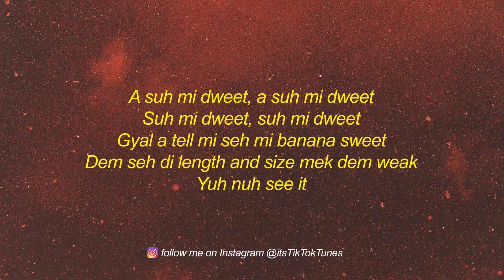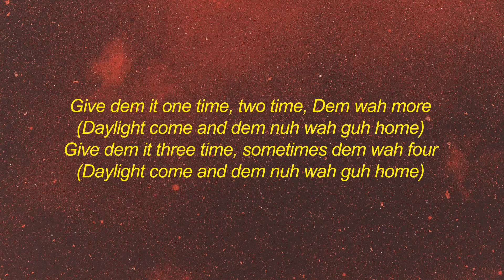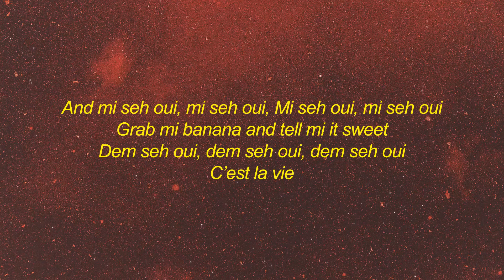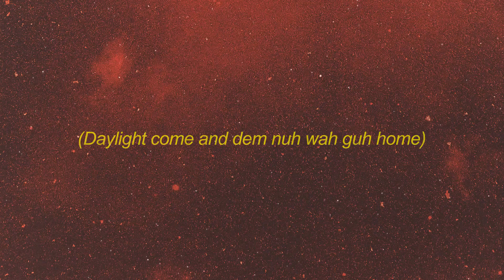Conkarah - Banana (Lyrics) ft. Shaggy [DJ FLe Minisiren Remix] | Sick With It Crew Drop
stream Conkarah - Banana (Lyrics) ft. Shaggy [DJ FLe Minisiren Remix] | Sick With It Crew Drop

get Conkarah - Banana (Lyrics) ft. Shaggy [DJ FLe Minisiren Remix] | Sick With It Crew Drop

Yeah what a piece a dilemma (oh gosh)
Demand a exceed supply
Come mek mi tell yuh why

Girls from near and far a request mi banana
Mi a di gyal dem banana farmer
Di whole a dem a request mi banana
(Daylight come and dem nuh wah guh home)
Give dem it one time, two time
Dem wah more
Give dem it three time, sometimes dem wah four

Mi have a latina girl she name Cassandra
She tell mi seh she come straight from Colombia
Y su amiga recomenda my banana
Traquila mamacita hasta manana

A suh mi dweet, a suh mi dweet
Suh mi dweet, suh mi dweet
Gyal a tell mi seh mi banana sweet
Dem seh di length and size mek dem weak
Yuh nuh see it

(Daylight come and dem nuh wah go home)
Dem wah more
Give dem it three time, sometime dem wah four

Gyal from Spain, Sweden, Ghana and Japan
Dem a ring off mi phone a ask direction
Dem wah come chill pon mi plantation
Two girl from France seh dem wah share one

And mi seh oui, mi seh oui
Mi seh oui, mi seh oui
Grab mi banana and tell mi it sweet
Dem seh oui, dem seh oui, dem seh oui

Day, mi seh day, mi seh day
Mi seh day, mi seh day, mi seh day-o
Night and day gyal a ring off mi phone

Some gyal wah keep it discreet
Dem nuh wah dem man find out dem a dweet
Dem a sneak out, tip toe pon feet
Gyal a climb up fi mi banana tree

A suh she dweet, a suh she dweet
Suh she dweet, suh she dweet
Grab mi banana and skin up har teet
She seh di shape and taste unique
Come mek mi tell yuh why (Oh Gosh)